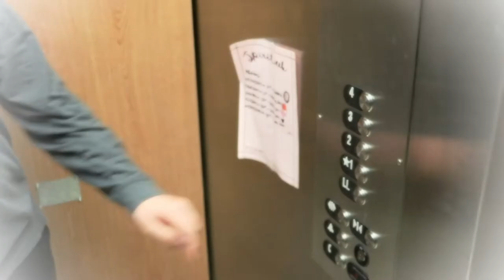G Block Recreating a Scene - The Office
G Block TV Production